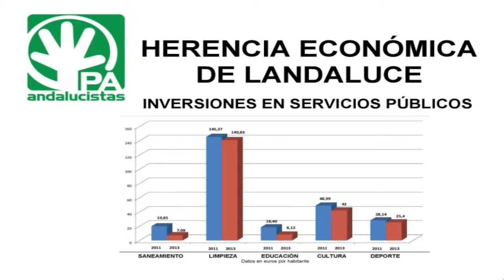Los andalucistas señalan la falta de compromiso social de Landaluce